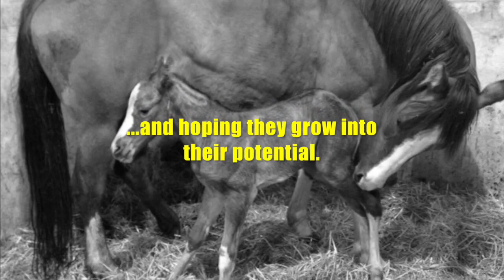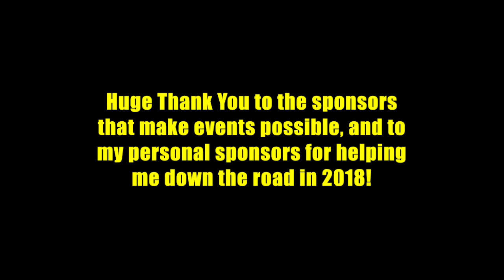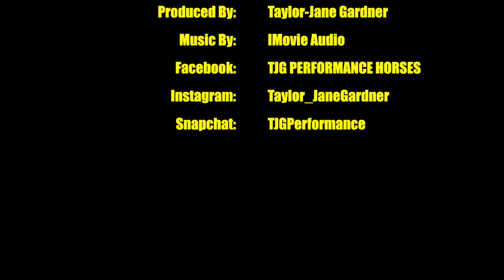OneTenth Intro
I've been playing with this idea in my mind for along time now, and decided it was time to get back into making a YouTube Series. This is a brief introduction of what I've been working on.

Previously I did a Rodeo Road series... but life kind of got a little to hectic so I needed to take a break. But it has been on my mind to create a new youtube series and I decided with a new futurity season ahead its the perfect time to get back into videoing & editing and taking you along for the ride.

I hope you enjoy this new youtube vlog series, as you get to follow along and see what it actually takes to compete against one tenth of a second.

Thank you to the sponsors who make events happen and to my person sponsors who help me down the road, Ram-Tuff Repairs, Herbs For Horses, Busted Ladies, Coulee Equine & Cowgirl Class.